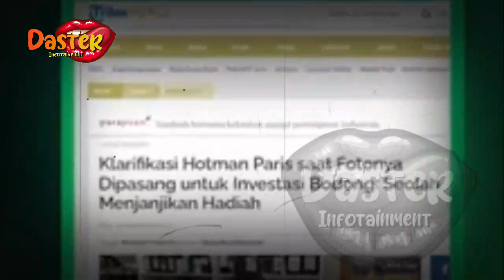NEWS ~ HOTMAN PARIS BAGI2 UANG !! PENGACARA KONDANG UNGKAP SOAL INI | BERITA TERKINI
insertlive,
insert today,
insert pagi,
insert siang,
infotainment,
indonesia,
artis,